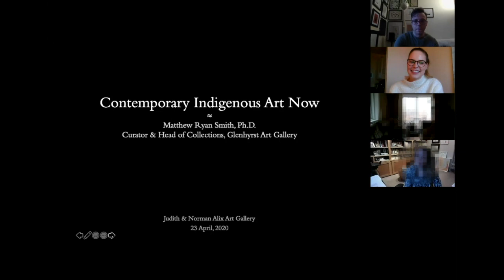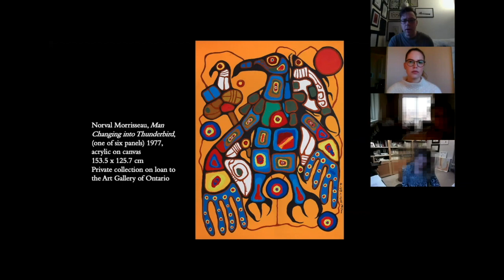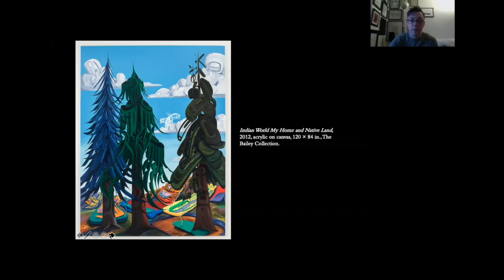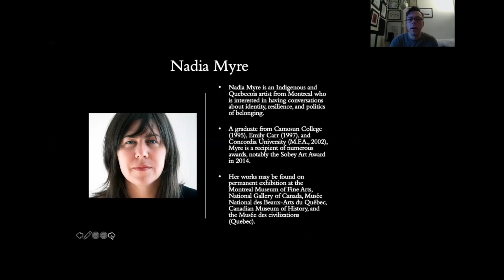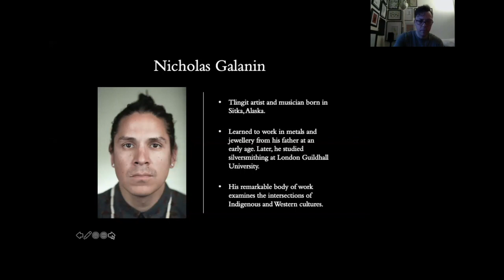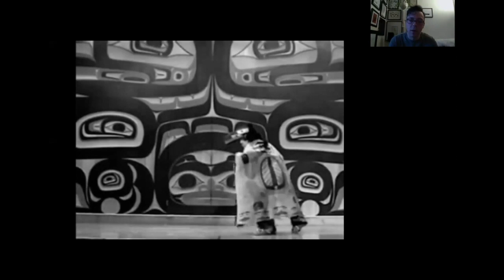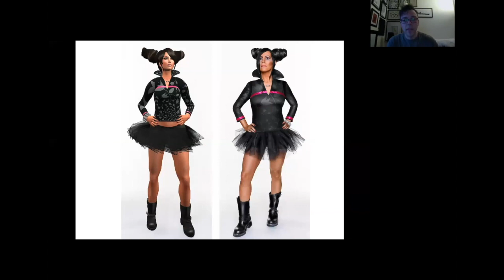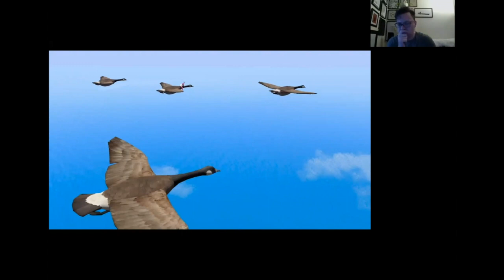Art & Ideas: Indigenous Art in Canada Now with Matthew Ryan Smith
This lecture discusses how the efforts of artist collective “Professional Native Indian Artists Inc.” influences the work of contemporary Indigenous artists today. Special focus is given to the way that artists engage tradition, philosophy, and worldview to create new meanings.

Matthew Ryan Smith, Ph.D. is the Curator & Head of Collections of Glenhyrst Art Gallery in Brantford, Ontario.